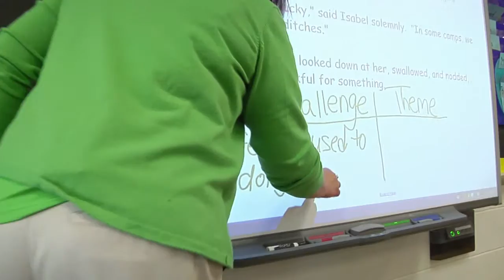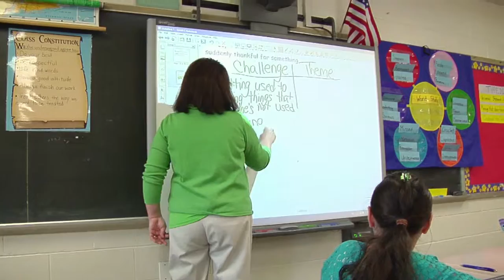Teacher engages students in discussion - Example 5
Teacher provides a question that creates a genuine discussion among students, then lets them work together to discuss it.